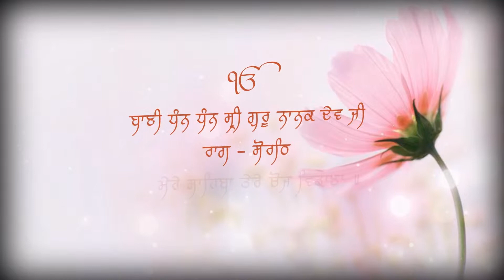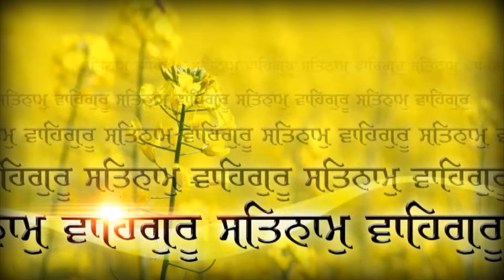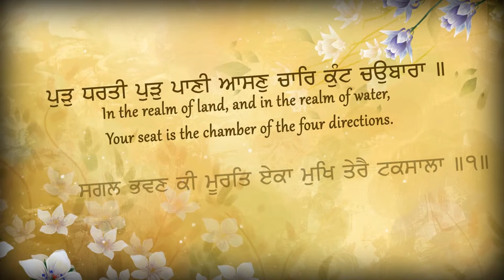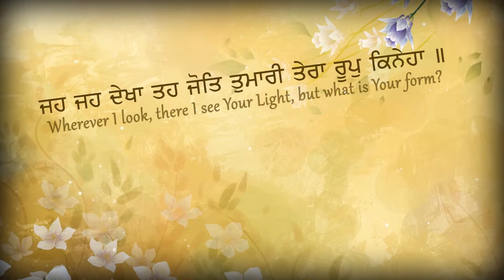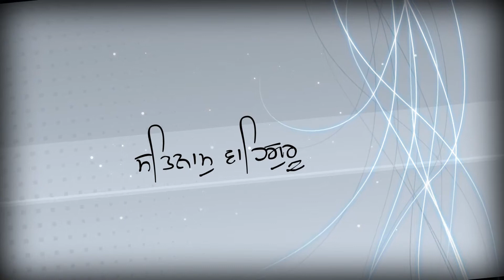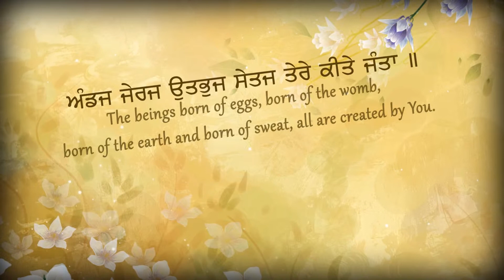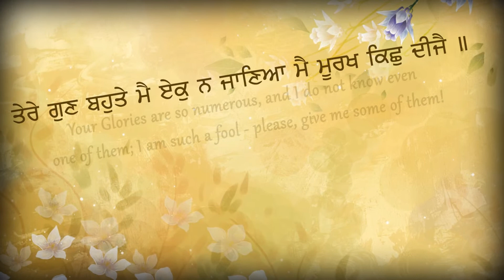Mere Sahiba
Buta Singh Hans